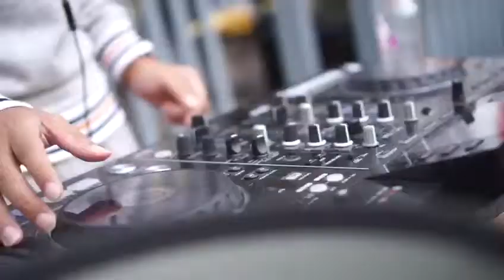CAR FREE DAY CFD CHARITY FOR PALU - DJ AGUNG W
DJ Agung W performed for Charity Palu & Donggala at Car Free Day (CFD) event